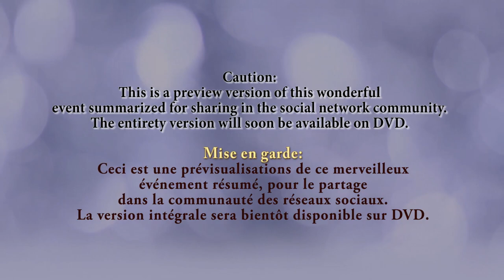Extrait de 40eme Anniversaire de mariage d'Odette et Jean Mikobi 2018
Réalisé par Yves Mabiala